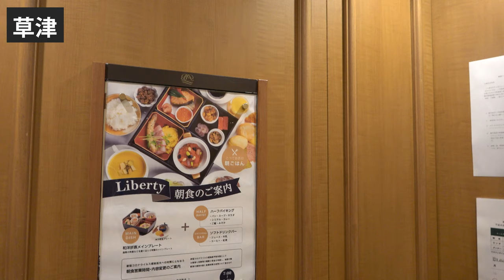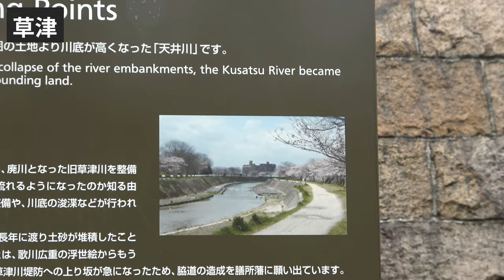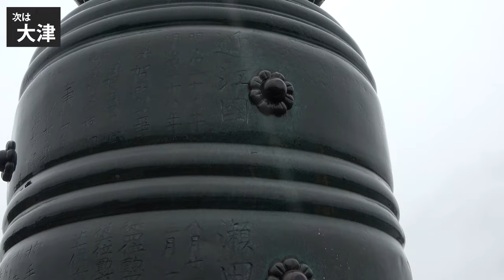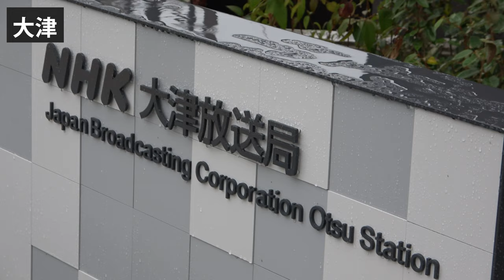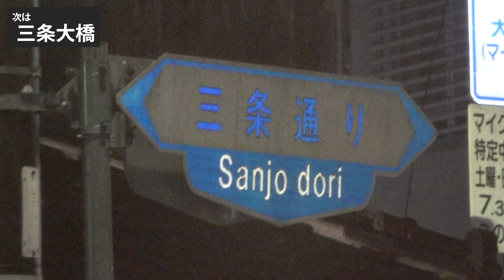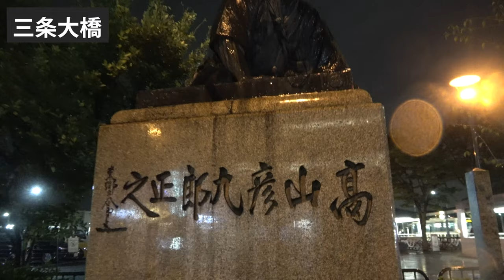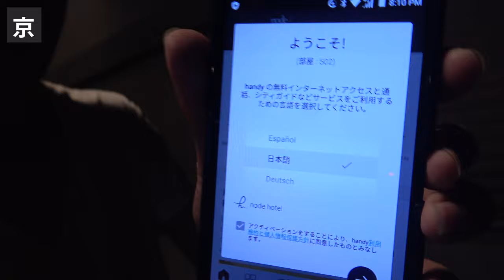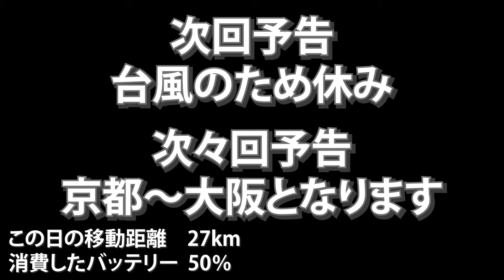(13)【東海道五十三次の旅】自転車で行く 東京→大阪の旅《草津宿→京都・三条大橋》東海道の旅第８日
２０２０年１０月８日
東海道の旅　第８日

0:00:00　草津宿内
0:11:05　草津宿〜大津宿
0:23:54　大津宿内
0:28:29　大津宿〜三条大橋
0:45:56　三条大橋
0:48:29　京
0:50:35　本陣「nodeホテル」